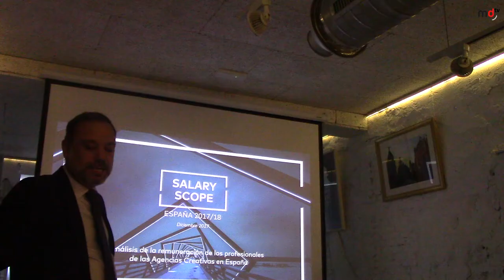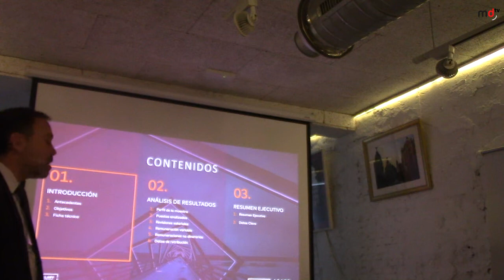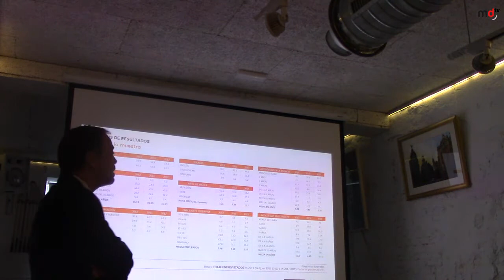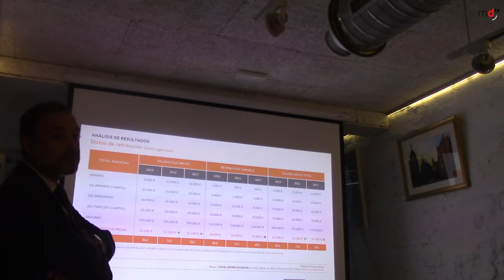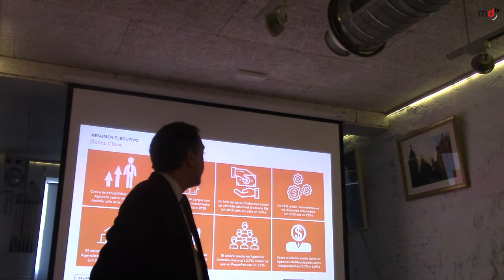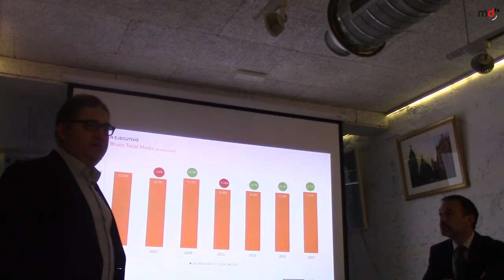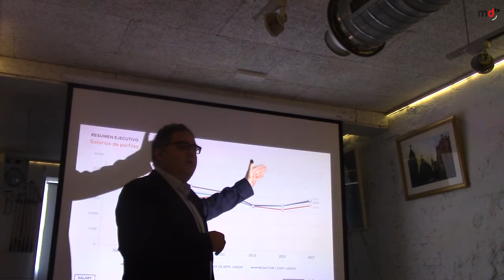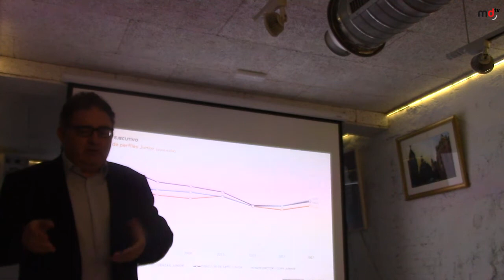Presentación "Salary Scope 2017"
Vídeo en el que se recoge la presentación de la décima edición del estudio "Salary Scope".

Un estudio elaborado por SCOPEN y la Asociación Española de Agencias de Comunicación Publicitaria (AEACP) en el que se analiza la remuneración de los profesionales de las agencias creativas en España.

Puede leer todas las conclusiones y datos a través del siguiente enlace